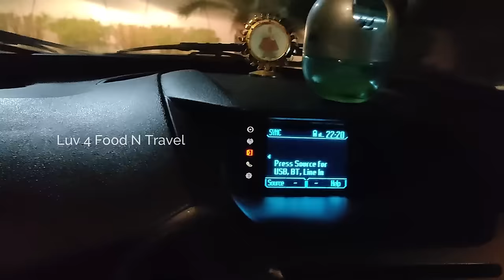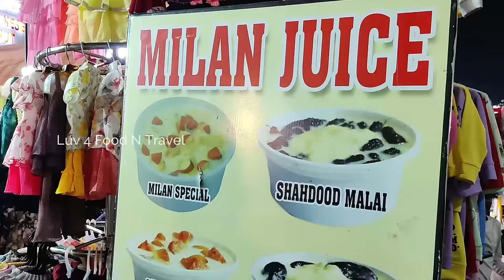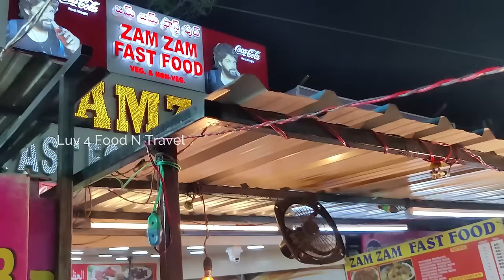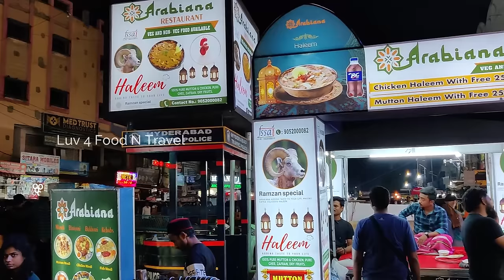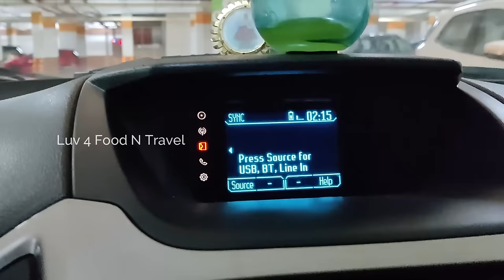Charminar Night Shopping in Hyderabad 2024 | Ramzan Street Food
Charminar Night Shopping in Hyderabad 2024 | Ramzan Street Food| Hyderabad Ramzan Charminar Shopping 2024

Today, we will take you to "one of the most happening places" in hyderabad during this holy month of ramzan. Yes, you are right, we will be visiting the night bazaar at charminar and will show you the vibrant and colorful night market. We will explore different items that are sold in the night market and also will taste some of the popular foods that you should defintely try when you are in Charminar area. Night bazaar during the month of Ramzan is a must-see experience, providing a unique and unforgettable glimpse into the cultural traditions of Hyderabad.

Here, we upload reviews of latest restaurants & events in Hyderabad and also our shopping experiences around the city.

Queries Resolved
charminar street shopping,
charminar shopping,
charminar night shopping,
charminar street shopping in hyderabad,
hyderabad street shopping,
charminar night bazaar,
charminar night market,
ramzan night market vlog,
Charminar hyderabad,
charminar night shopping in hyderabad,
charminar night shopping vlog,
mid night shopping in charminar,
charminar night market ramzan,
charminar ramadan night market,
charminar shopping in hyderabad 2024,
charminar shopping 2024
charminar street shopping in telugu